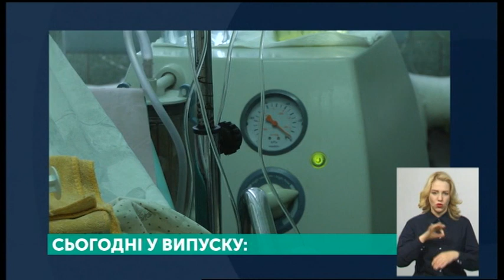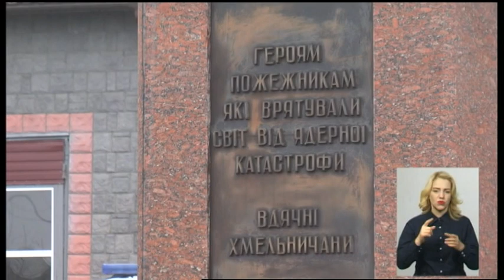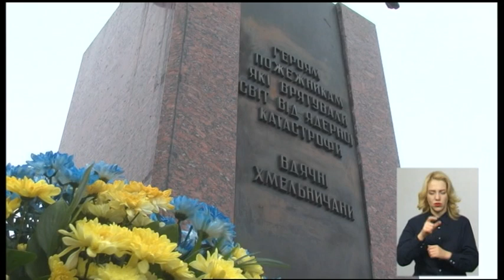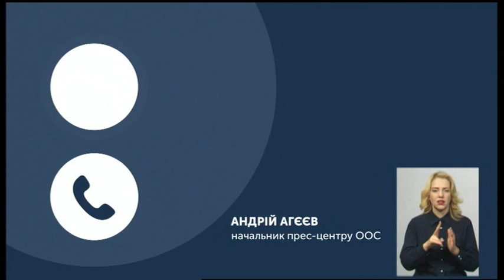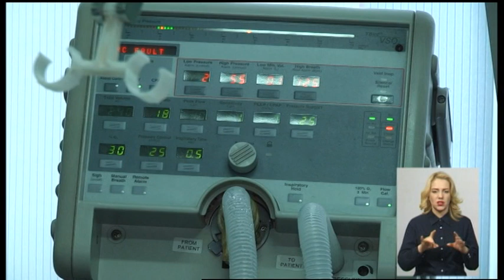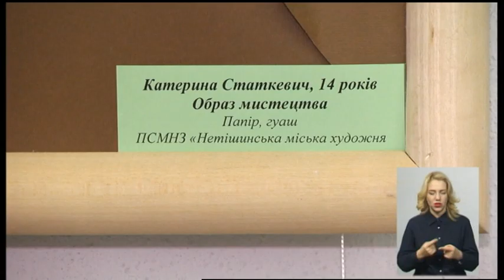12.12.2019. Новини. 19:00